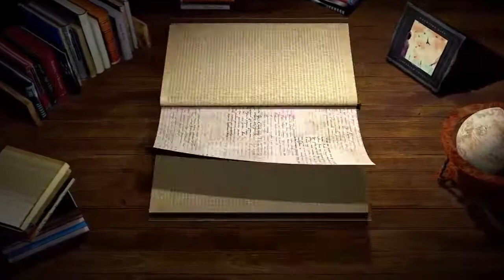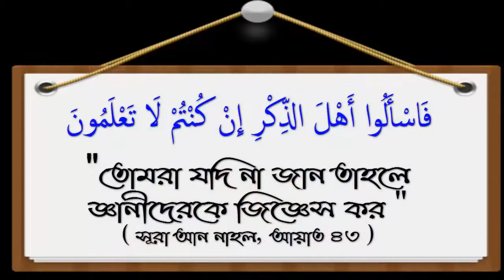শুধু কেবল ফরয সমূহ আদায় করলেই কি জান্নাতে যাওয়া যাবে ᴴᴰ┇শাঈখ আজমল হোসাইন মাদানী